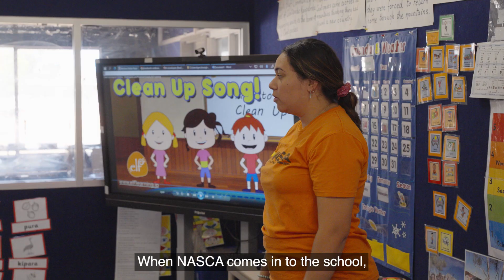Supporting schools in remote communities across the Northern Territory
When you donate to NASCA you're helping ensure young people in remote communities across the NT stay engaged in school. Our intensive programs help through sports, arts, and academic workshops, encouraging kids to come to and stay in school - ultimately setting them up for success.